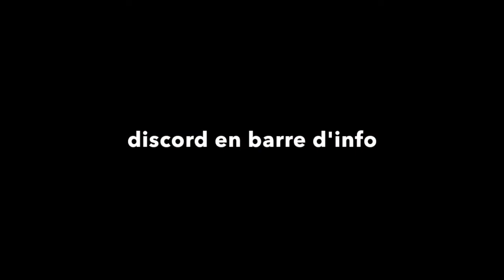(SSO) MISE A JOUR DU 26 FÉVRIER:Souvenirs, souvenirs....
HEYYYYYYLLLLLOOOOOOOOOWWWWWW DEROULE

On se retrouve pour la mise a jour du 26 février (en musique pour changer) ou l'on doit aider linda a faire, grâce aux souvenirs de Catherine, un journal. il faut donc chercher des papillons.
Super comme missions. j'ai adorée

Voilà.

Bref

bisous Sucrés

Lien du serveur:

Autres jeux
Equideow: Equitation Dreming
Minecraft: horsesweety.

Un peu sur moi:
Mon nom de jeu est Iris Moonbear, je suis niveau 20 et je suis sur le serveur Blueberry Mountain . j’ai 3 autres compte qui sont sur les serveurs Diamond island et Blueberry Mountain.
JE N’ACCEPTE PAS LES DEMANDES D’AMIES SUR MES 4 COMPTES DÉSOLÉE.

En vrai:
Je m’appelle Soizic, j’ai bientôt 26 ans et je suis de Lille mais je suis née a Paris. Je fais des vidéos depuis 2012 mais du gaming depuis 2017.
Je filme avec Quicktime Player et mon logiciel de montage est Imovie sur Mac uniquement. Mes miniatures sont faites avec Picmonkey.